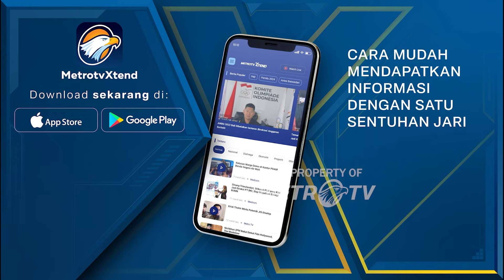Dari Jokowi, Shin Tae-Yong Jadi Penerima Pertama Golden Visa - [Primetime News]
MetroTV, Shin Tae-Yong jadi penerima golden visa pertama dari Presiden Jokowi. Visa ini diberikan kepada orang asing yang memberikan kontribusi ekonomi besar kepada Indonesia. Pemilik visa ini bisa tinggal 5 - 10 tahun di Indonesia.